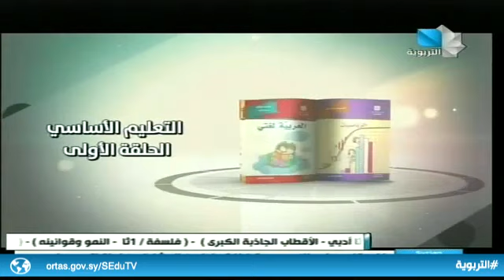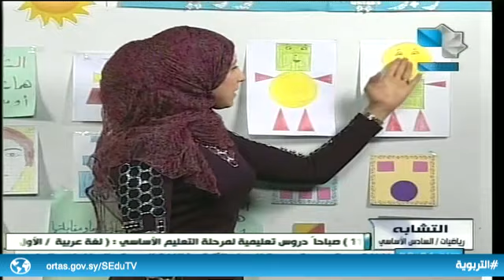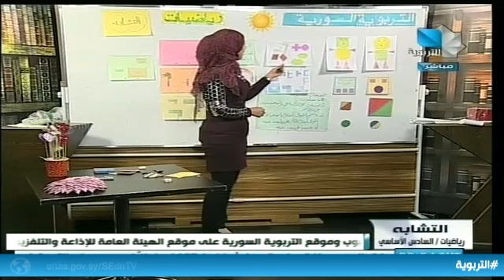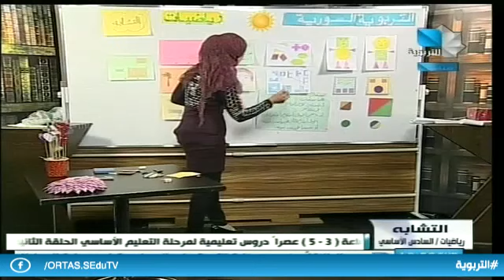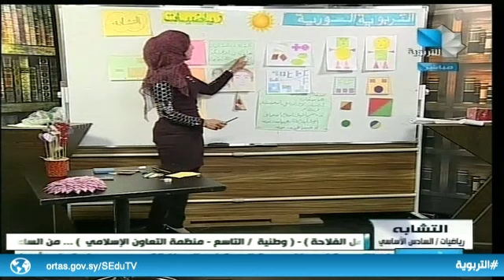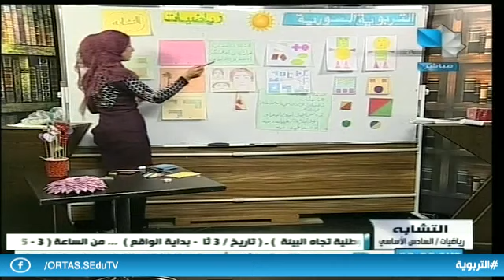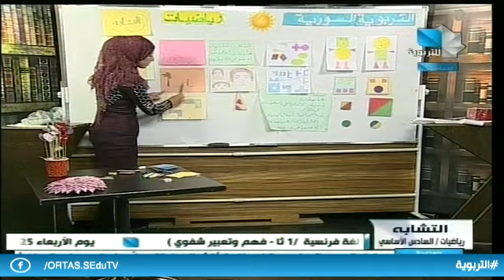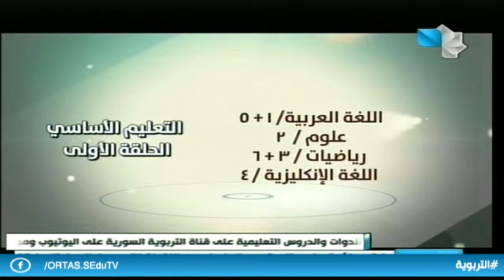السادس الأساسي - رياضيات / التشابه 25.03.2020